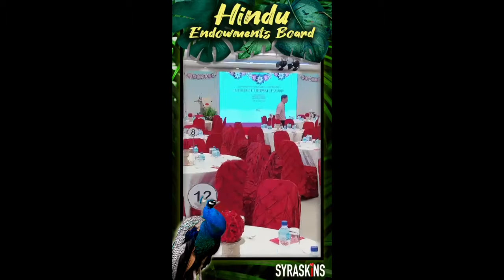Deepavali with Hindu Endowment Board 2019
SYRASKINS INSPIRES EMPOWERS
❤️LOVE HENNA❤️LOVE SyraSkins
✈️Destination Events👸🏻Bridal henna 🎀Henna party
🌿Education 📸Launches🎥Roadshows
💇🏻‍♀️Essential Hair Care and Treatment

Follow us & keep updated!

Tristar Complex, #01-08, 970 Geylang Rd, Singapore 423492

Closed on Sundays & Public Holidays.